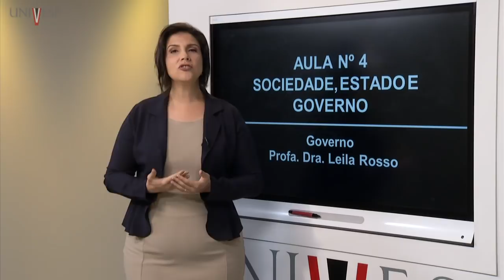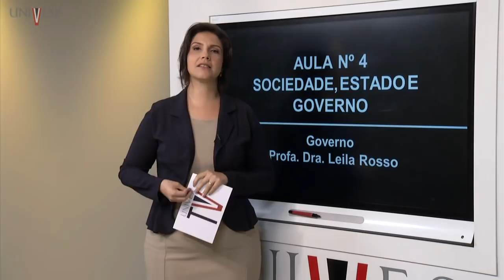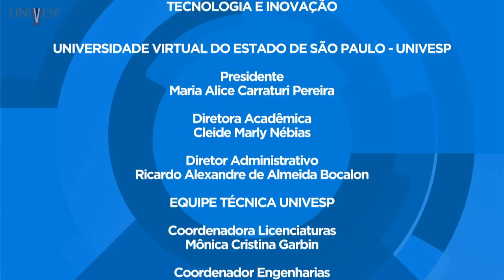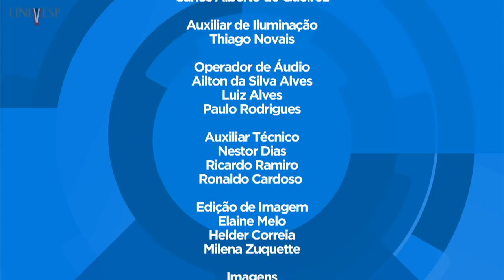Sociedade, Estado e Governo - Aula 04 - Governo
Gestão Pública - 1º Bimestre
Disciplina: Sociedade, Estado e Governo – HCL-002
Univesp - Universidade Virtual do Estado de São Paulo
Centro Paula Souza - Faculdades de Tecnologia
Professor responsável pela disciplina: Leila Urioste Rosso Pires